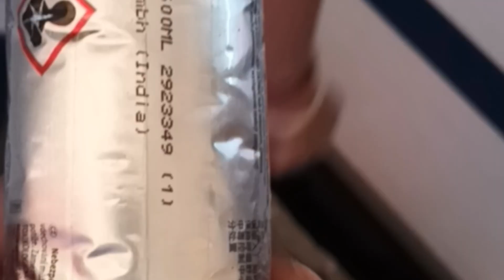Window glass changing in Vande Bharat Express